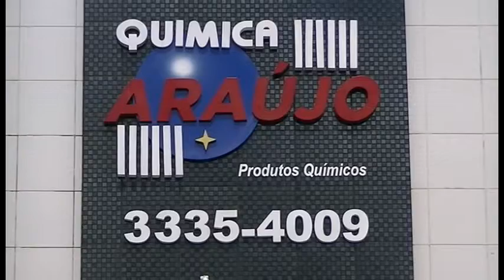QUIMICA ARAUJO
Química Araújo - Aqui você encontra: Desinfetante, detergente, água sanitária, cloro, amaciante, limpa alumínio, limpa vidro, cera, multiúso, vassoura, rôdos, pano de prato, pano de chão, pasta brilho, concentrados e bases. Rua: Manoel do Ó Jr. 375 - cruzeiro  Campina Grande - Pb  fone: 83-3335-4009